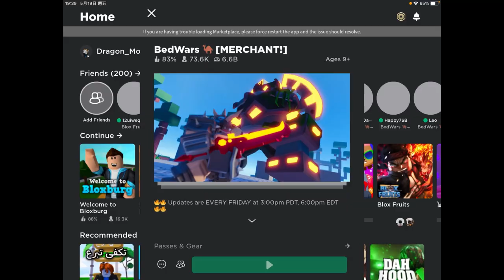[]夢雪崩潰合集[] 我可真是太喜歡這個遊戲了呢:] []MonSnow bedwars[]